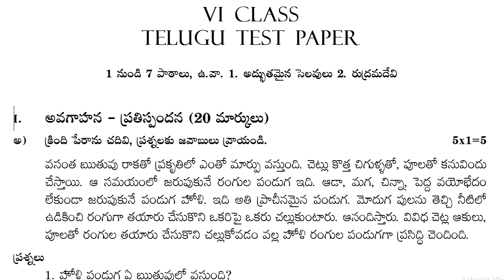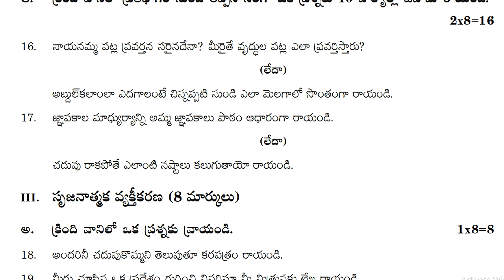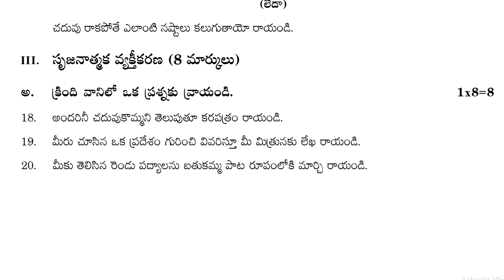6th class telugu sa1 exam paper | 6th class sa1 telugu question paper | grand test | revision exam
question paper 6th class telugu fa12022, question paper class 6 telugu fa-1 2022, ts fa1 6th class telugu model papers 2022,

6th class fa-2 exam papers 2021 | fa2 class 6 telugu paper | 6th class fa2 question papers | 2021

TELUGU - SA
6th class telugu summative assessment test paper 2021 | Class 6 ts sa telugu test guess paper 2021

class 6 telugu sa question paper | 6th class telugu sa test paper | telugu sa 6th class exam paper

FA-1PapersTelugu
SA-1PapersTelugu
teluguFa-1Papers
formative assessment 1 model paper for 6th telugu 2022,
summative assessment 1 model paper for 6th telugu 2022,
formative assessment for 6th telugu question paper 2022,
summative assessment for 6th telugu question paper 2022,
formative assessment paper class vi telugu 2022,
summative assessment paper class vi telugu 2022,
formative assessment 1 question paper 6th class telugu 2022,
summative assessment 1 question paper 6th class telugu 2022,
What can be done to score good marks in class 6 2022,
What strategies to score more than 90% marks in 6th board exams 2022,
How can you increase your maximum marks in exams 2022,
How many questions should practice for class 6 student study 2022,
How to score good marks in board exam in short time 2022,
students question model revised test papers 2022,
telangana class internal exam test papers 2022,
ts class new and old model question papers 2022,
6th class telugu formative assessment exam paper 2022,
6th class telugu summative assessment exam paper 2022,
6th class telugu formative assessment test paper 2022,
6th class telugu summative assessment test paper 2022,
6th class telugu formative assessment guess paper 2022,
6th class telugu summative assessment guess paper 2022,
6th class telugu formative assessment previous paper 2022,
6th class telugu summative assessment previous paper 2022,
6th class telugu formative assessment practice paper 2022,
6th class telugu summative assessment practice paper 2022,
6th class telugu formative assessment question paper 2022,
6th class telugu summative assessment quesion paper 2022,
telugu states school students modified exam papers 2022,
Class VIII telugu Studies Board Exam Pattern and Question 2022,
What is the exam preparation material for Class 6 2022,
How to start preparing for class 6 school exam right 2022,
What things to do to score high in boards exams 2022,
What simple bits to help increase boards percentage 2022,